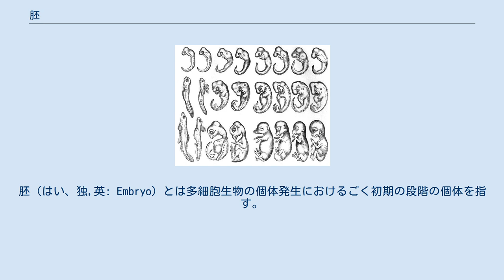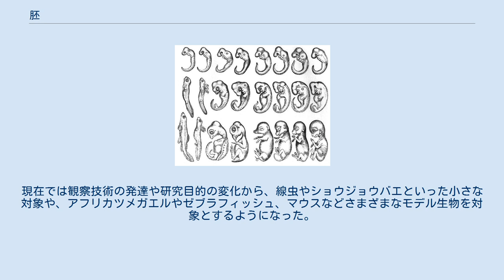胚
胚（はい、独,英: Embryo）とは多細胞生物の個体発生におけるごく初期の段階の個体を指す。
胚子ともいう。
 エルンスト・ヘッケル (Ernst Haeckel) による脊椎動物の胚の比較。
初期胚には形態的な類似性が見られる。
左の4つは魚類、両生類、爬虫類、鳥類。
右半分は哺乳類。
右端がヒト。
 動物の場合、初期の細胞分裂を卵割と呼び、その分裂様式から等割、不等割、盤割、表割などと分類する。
卵割によって生じた細胞を割球と呼び、相対的な大きさから大割球、中割球、小割球と呼ぶことがある。
 卵割が進むと、次第にその生物の構造が出来上がる。
孵化する時期は動物によって異なるので、どの程度の体のしくみができるまでを胚というか、というような定義はない。
初期の発生には様々な動物群を通じて共通する構造も見られるので、それらを共通の名で呼ぶことも行われる。
卵割が進んだものを桑実胚、分化のない細胞層が表面を覆う状態（普通、内部に卵割腔という空洞を生じる）を胞胚、一部の細胞層が内部に陥入して原腸を構成する原腸胚（嚢胚）などである。
動物群によってはこのような胚の名で呼ばれる時期に孵化してしまうものもあり、そのような場合、その群固有の幼生の名で呼ばれるが、胚の名で呼ぶ場合もあり得る。
たとえばウニのプリズム幼生は原腸胚とも呼ばれる。
 古典的な動物発生学では、実験材料としてウニやカエルの胚がよく用いられていた。
現在では観察技術の発達や研究目的の変化から、線虫やショウジョウバエといった小さな対象や、アフリカツメガエルやゼブラフィッシュ、マウスなどさまざまなモデル生物を対象とするようになった。